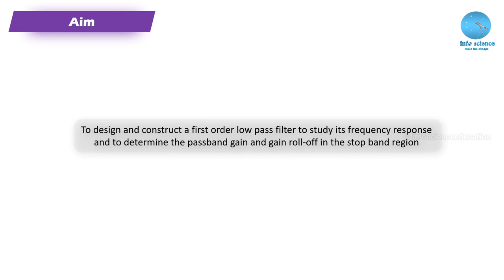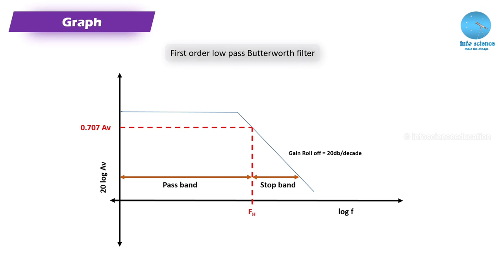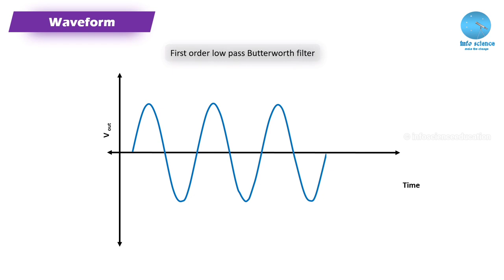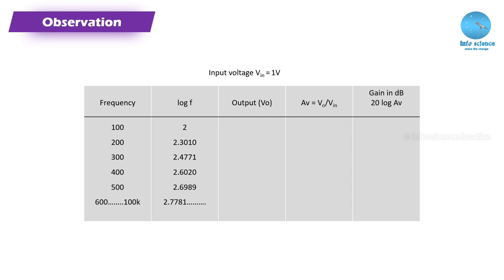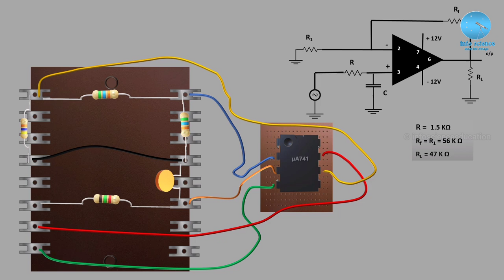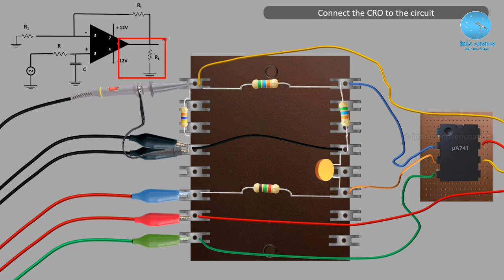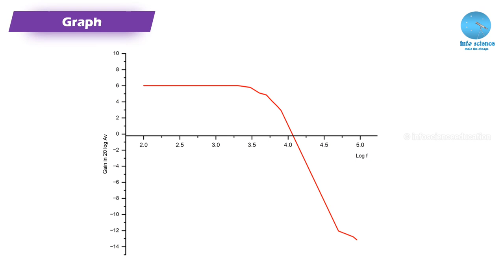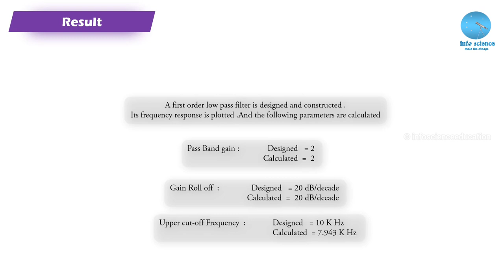First order low pass Butterworth Filter